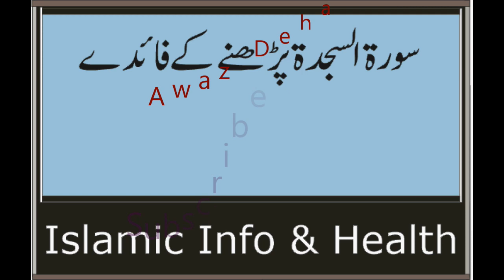surah sajdah ki fazilat | surah al sajdah benefits In Urdu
In this video you can learn about surah al sajdah benefits In Urdu and you can learn good things of this Quran surah surah Al sajdah has good benefits to learn.